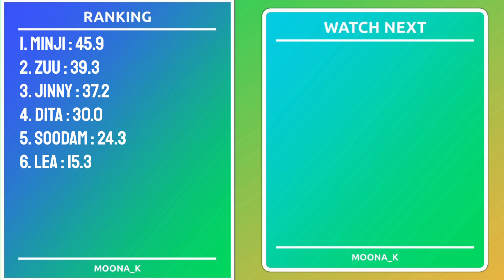Secret Number | TAP | Line Distribution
Artist : Secret Number
Song : TAP
Album : TAP